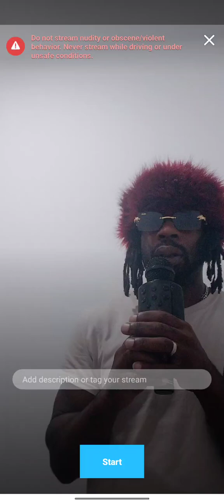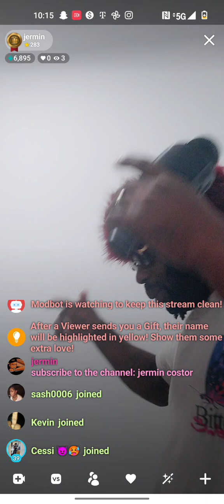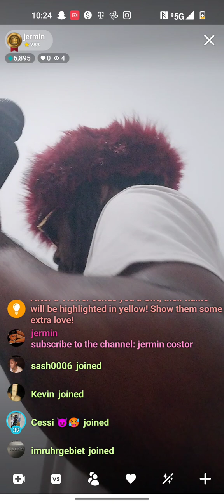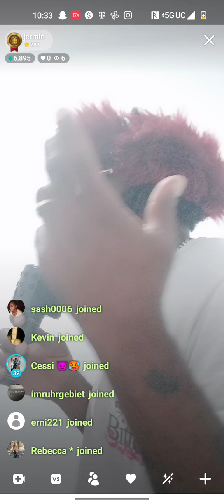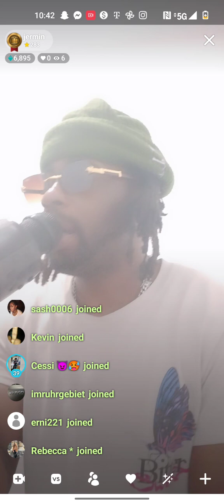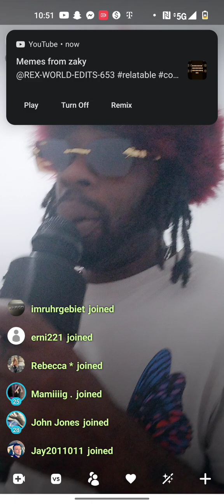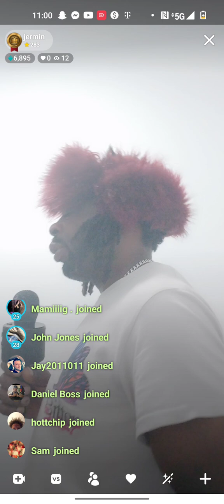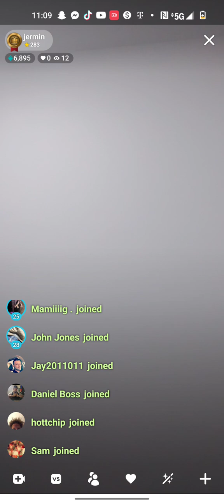Billionzent Live "Uncut Radio" (Vlog)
DownLoad & Stream On Spotify x AppleMusic